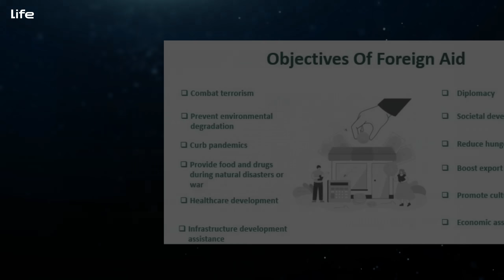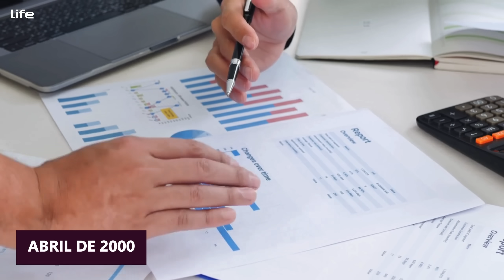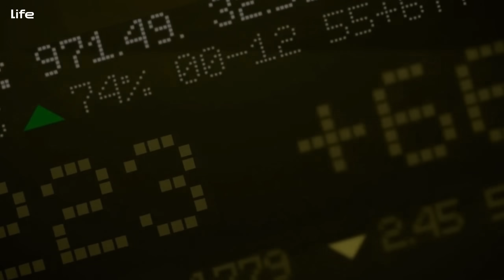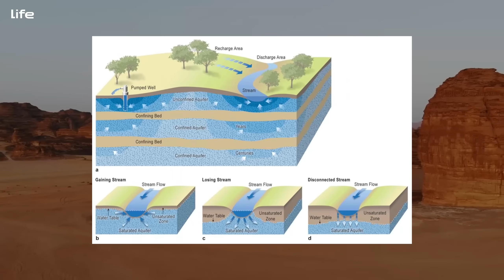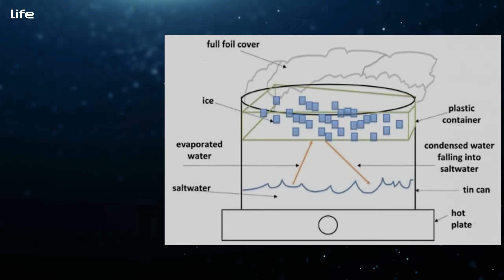A Arábia Saudita simplesmente chocou os cientistas americanos com isso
Descubra como as tecnologias do futuro estão revolucionando o mundo, transformando desertos áridos em florestas verdejantes! Neste vídeo, exploramos os projetos inovadores da Arábia Saudita que estão mudando a paisagem do Oriente Médio, transformando vastas áreas de areia em áreas verdes exuberantes. Com foco na ciência e na agricultura avançada, vamos ver como essas novas tecnologias estão criando um futuro sustentável para a humanidade.

Além disso, mergulhe nas fascinantes iniciativas de turismo espacial que estão ganhando força, permitindo que as pessoas explorem além do nosso planeta. Este vídeo oferece uma visão abrangente sobre como a combinação de ciência e entretenimento está moldando o futuro tecnológico e agrícola da Arábia Saudita, e o impacto dessas mudanças no mundo. Não perca esta jornada inspiradora pelo futuro da tecnologia e da sustentabilidade!